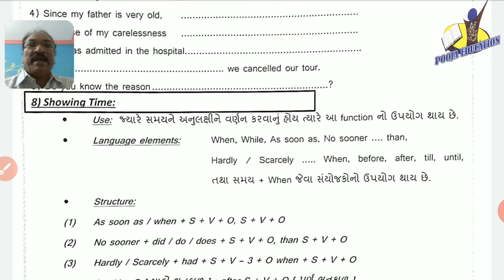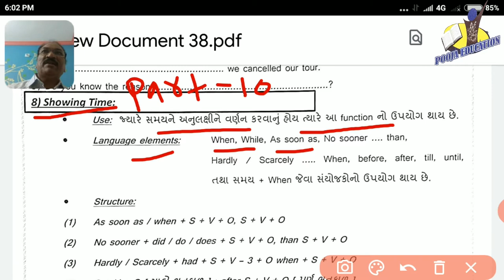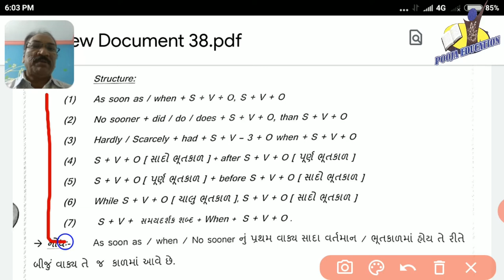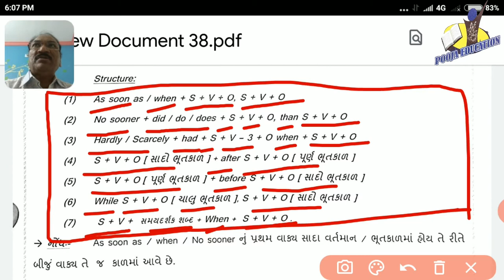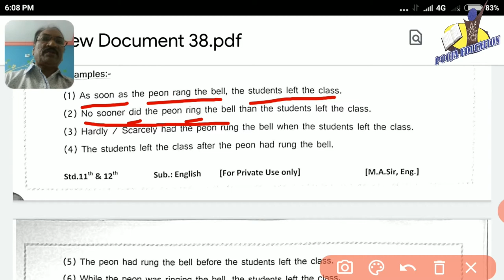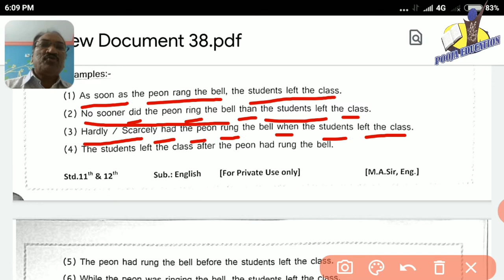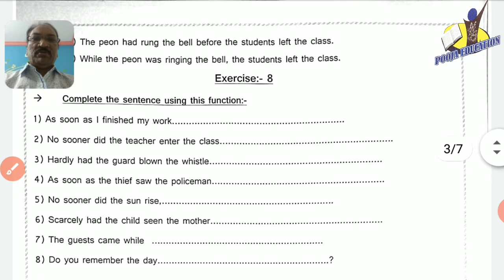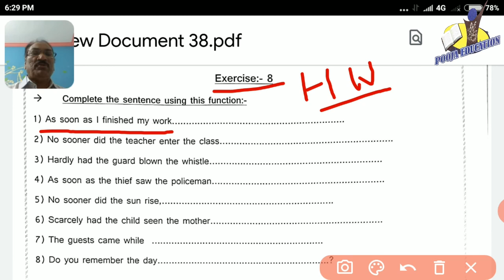STANDARD: 11-12 (SCI / COMM) / SUBJECT:- ENGLISH GRAMMAR (Complete The Sentence PART:- 10)